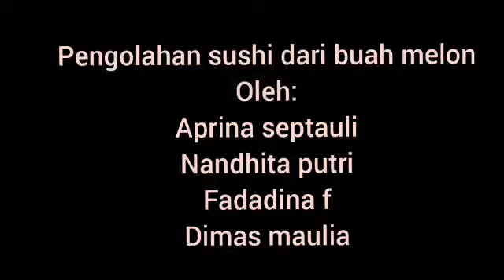Pengolahan sushi dari buah melon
Oleh kelompok: Aprina septauli,Dimas maulia,Faradina farliza dan Nandhita putri.